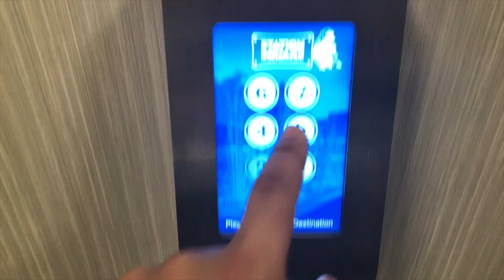Third Party Destination Dispatch Elevators - Commers Court - Station Square - Pittsburgh, PA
These were modernized by ICE which is a local company here in Pittsburgh. These were originally dover and modernized last year.